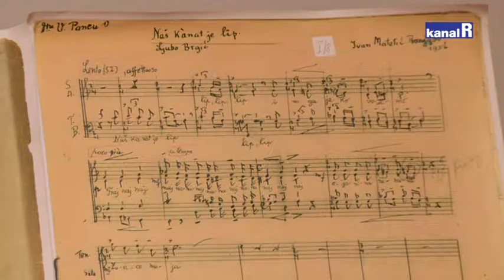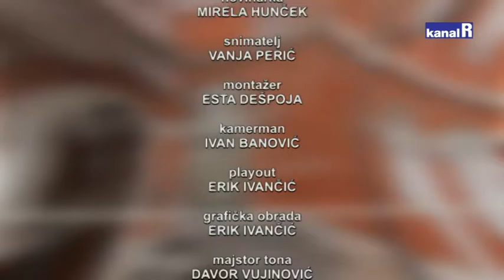MUZEJSKI TRG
Ususret manifestaciji Mantinjada pul Ronjgi govorimo o tradicijskoj glazbi Hrvatskog primorja.